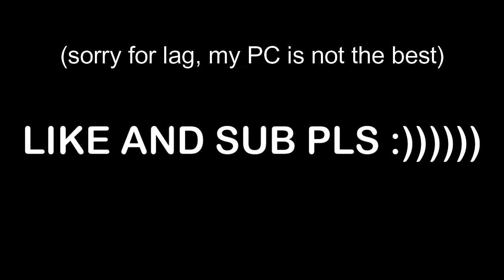Down Unda by DanzMan 100% GD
This is the first Geometry Dash video and it's Down Unda by DanzMan completion! Very amaizing level to be sure!